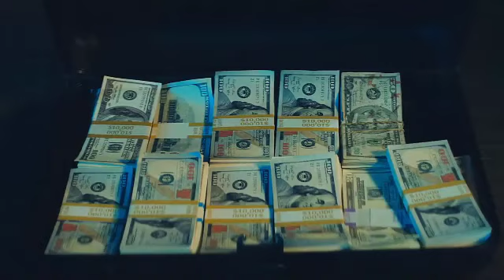💞skase Chase x Skye Tribute Paw patrol💞 (Let Me Love You ft. Justin Bieber)🎶 ๖ۣۜChase_the_lovelyღ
▬▬▬▬▬▬▬▬▬▬▬ஜ۩۞۩ஜ▬▬▬▬▬▬▬▬▬▬▬▬▬▬
▓▓▓▒▒▒░░░       ELEGANT DESCRIPTION :v/     ░░░▒▒▒▓▓▓
▬▬▬▬▬▬▬▬▬▬▬ஜ۩۞۩ஜ▬▬▬▬▬▬▬▬▬▬▬▬▬▬

🚔🚨👮‍♂chase is on the case! Hi patrol,
please don't fight me for the ships 👿🤣
we all have the right to like each other and respect the other person's side uwu
I made this video with love for you, I hope you enjoy it🤪🤪😆🤣

▬▬▬▬▬▬▬▬▬▬▬ஜ۩۞۩ஜ▬▬▬▬▬▬▬▬▬▬▬▬▬▬
▓▓▓▒▒  I upload randoms videos about paw patrol░░░▒▒▒▓▓▓
▬▬▬▬▬▬▬▬▬▬▬ஜ۩۞۩ஜ▬▬▬▬▬▬▬▬▬▬▬▬▬▬